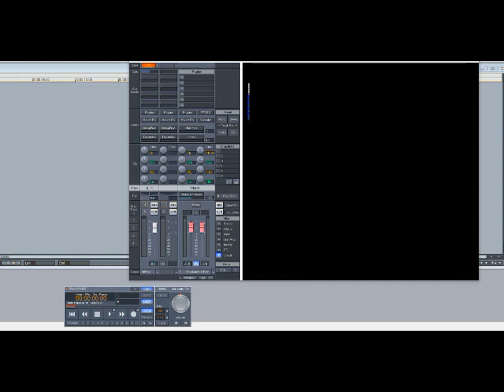Marvin Sease – I Gotta Clean Up (Slowed Down)